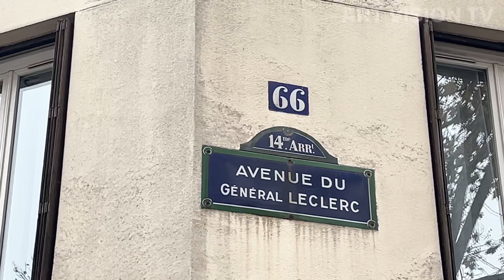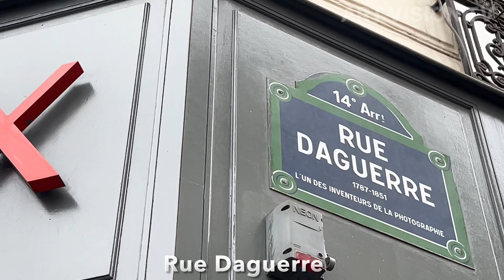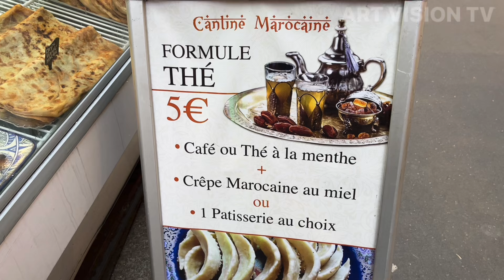[PARIS 4K] WALK IN PARIS "RUE DAGUERRE 14é Arr" (EDITED VERSION) 16/DECEMBER/2022